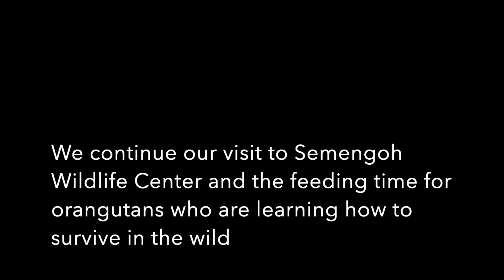Orangutans! pt 2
This video is about feeding time for the Orangutans at Semengoh Wildlife Centre, pt 2. Spend time with these incredible creatures, this time with a mother and youngster.